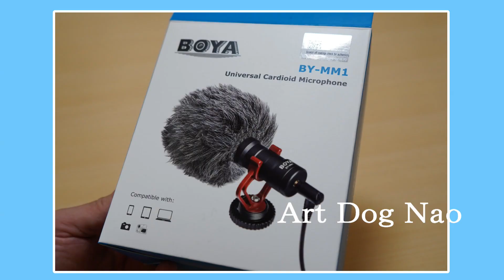YouTube撮影用リングライトの開封、紹介動画です！！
今回は、「工作」ではなく、久しぶりにガジェットの紹介動画です！！😊
皆さんは、どのような機材をお使いでしょうか？少しでも参考になれればと
思っています。よろしくお願い致します

申し訳ございません。価格を忘れてました。私がYahoo!で購入した価格は、2574円でした。

◎「Art Dog Nao」のチャンネルは、ご家族、日本や世界中の人々を笑顔いっぱいになれるような動画を配信できればと思っています。
（Art dog nao's channel hopes to deliver videos that will make people in Japan and around the world        smile with a smile.)

◎僕は、美術系の大学で油絵を専攻しておりました。その後、福祉施設で絵画の指導をし、
    長野アートパラリンピックに作品を出品、入選したりもしました。その合間に、自分の
    絵画作品を作り、個展・団体展・コンクールなどに出展したりしていました。現在は、
    金箔や生地関係のお仕事をさせて頂いております。